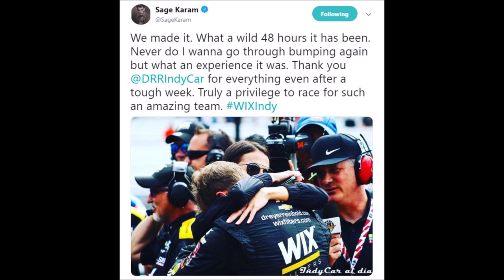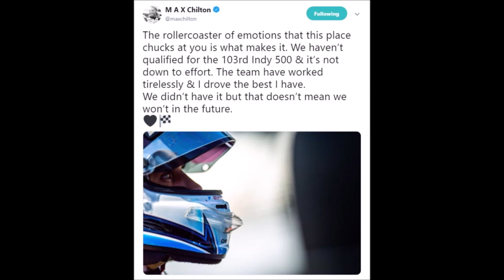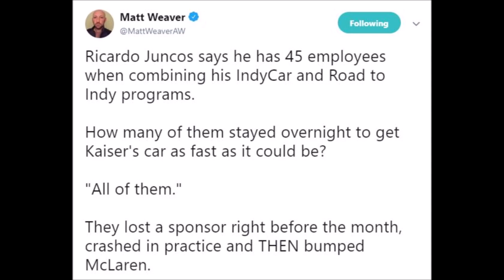2019 Indianapolis 500 Qualifying - Bump Day - Last Row Shootout - Reaction Compilation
Another revised qualifying format was introduced for the 2019 Indy 500, with this system retaining essentially the same Saturday format as 2018, but with the addition of a Last Row Shootout on Sunday to determine the final three starters. With 36 drivers in total gunning for 33 available starting spots and the Top 30 from Saturday's 6 hour 50 minute qualifying period locked into the field, the Last Row Shootout was composed of six drivers aiming for just three positions: #5 James Hinchcliffe (Arrow Schmidt Peterson Motorsports), #24 Sage Karam (Dreyer & Reinbold Racing), #31 Patricio O'Ward (Carlin Racing), #32 Kyle Kaiser (Juncos Racing), #59 Max Chilton (Carlin Racing), and #66 Fernando Alonso (McLaren Racing).

This compilation begins with the NBC Sports Network broadcast call of Kyle Kaiser and Juncos Racing's last lap that bumped two time Formula 1 World Champion Fernando Alonso out of the race. Included throughout are additional live reactions from the radio broadcast, interviews, and subsequent social media posts.

I make no claims about this list being complete or unbiased. These are simply the reactions that I found to be the most impactful or notable. For instance, James Hinchcliffe made the race for Arrow SPM, but being a full-time team with a large sponsor, they were expected to get in. Their story was not a David v. Goliath moment, and hence kind of took a back seat following the Kaiser/Juncos run.

The video is produced with the intent of preserving the raw emotion that simply qualifying on the final row for the Indianapolis 500 produces in its competitors. I hope young people and new fans who were unable to watch this drama unfold live will find this compilation in years to come and gain a greater understanding of the magnitude and importance of qualifying for the Greatest Spectacle in Racing.

Credits:

NBC Sports Network
IMS Radio Network
INDYCAR

Twitter Accounts:
NTT IndyCar Series @IndyCar
IndyCar on NBC @IndyCaronNBC
Nick Yeoman @NYeoman
Jake Query @jakequery
Zak Brown @ZBrownCEO
Katie Hargitt @katiehargitt
Juncos Racing @JuncosRacing
McLaren Indy @McLarenIndy
Carlin @CarlinRacing
Sage Karam @SageKaram
Max Chilton @maxchilton
Patricio O'Ward @PatricioOWard
Kyle Kaiser @KyleKRacing
Dave Griffiths @DaveG_Sports
Charlie Clifford @cliffWISH8

Photos:
Matt Kryger, IndyStar
Michael Hickey, Getty Images
Zach Catanzareti, Zach Catanzareti Photo, Frontstretch
John Duquenne, The Kokomo Tribune